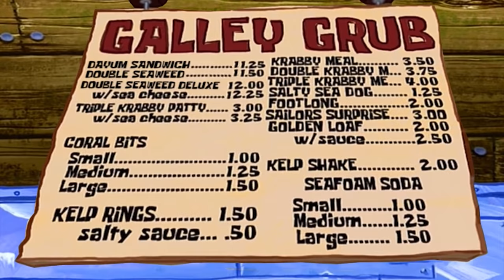Customers be like (feat. Reggie Couz) | Tutweezy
Shot and Edited by: MadLiveFX

About Tutweezy:
comedy skits, cartoons, music, roasts, parodies, and more!